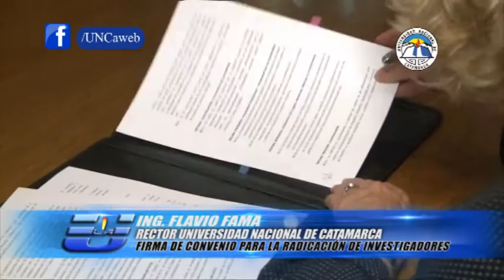Firma de convenio con el CONICET - UNCA